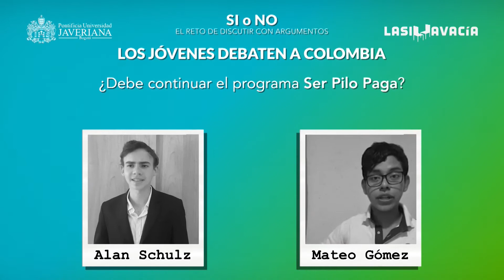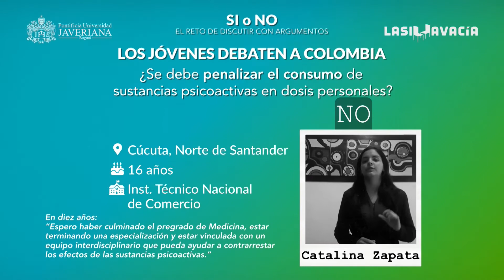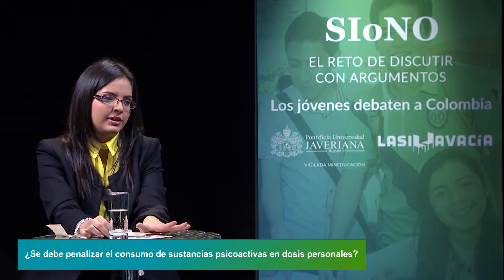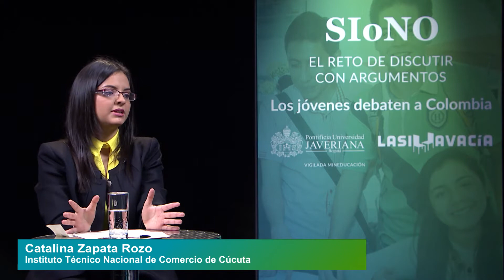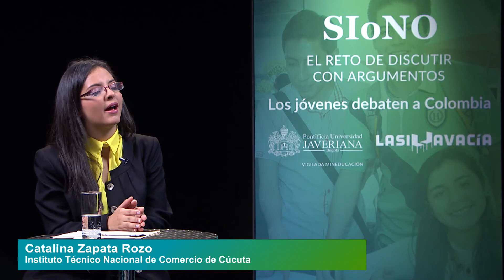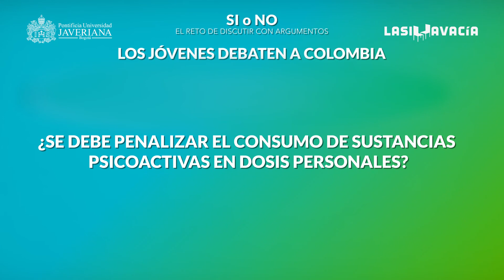¿Se debe penalizar el consumo de sustancias psicoactivas en dosis personales?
¿Se debe penalizar el consumo de sustancias psicoactivas en dosis personales? "Si o No. El reto de discutir con argumentos"